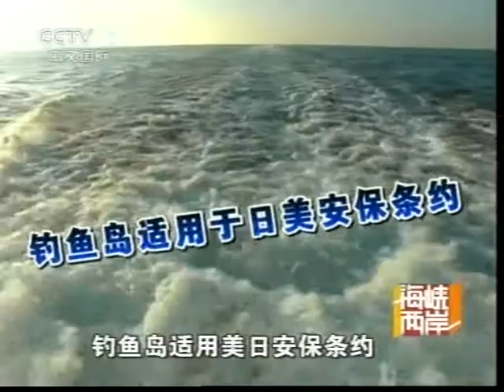Japan Militarilism 日本擴張 中國釣魚台群島 台灣省 J10 戰機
PLA 2013 CN JAP DIAO YU ISLAND TW 6